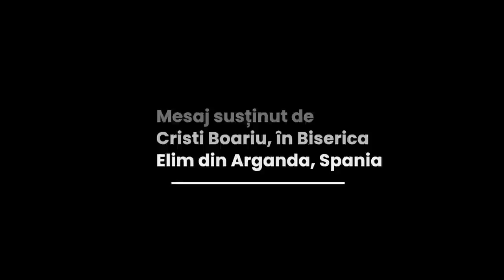Cristi Boariu - Ceva lipsește...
Biserica Elim din Arganda, Spania - mesaj rostit de pastorul Cristi Boariu, în data de 23 octombrie 2022. Predici pentru vremuri grele